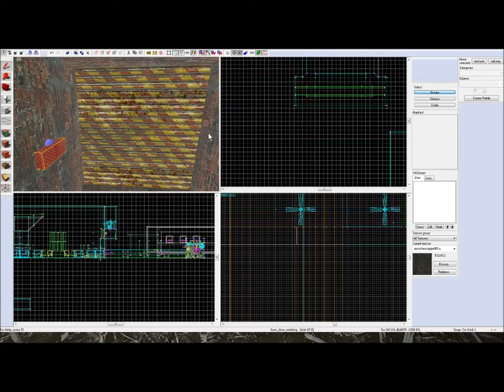Hammer Editor - How to Slow Players Down - Time-Hidden Buttons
How to make convoluted door ways or entrances. I plan to add a few more steps before accessing the button.